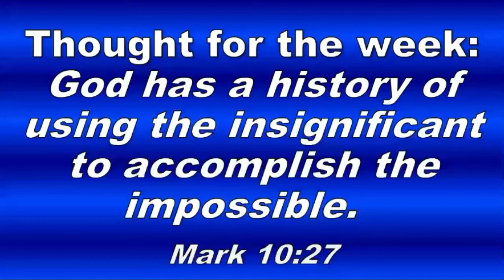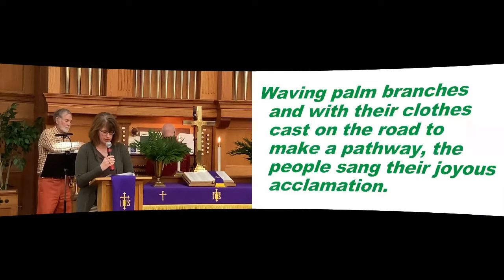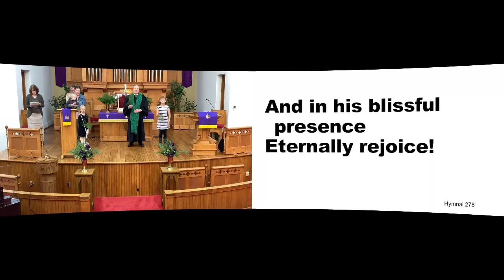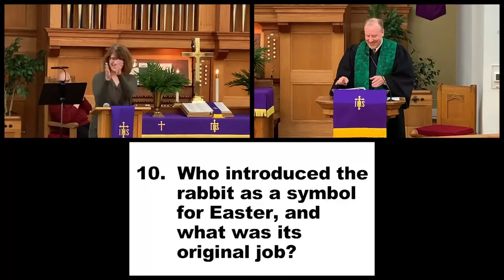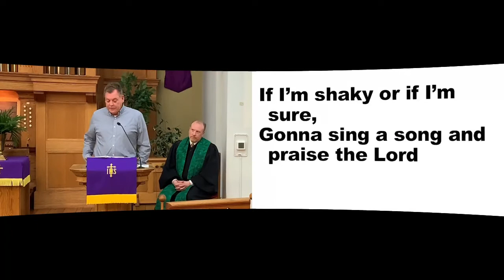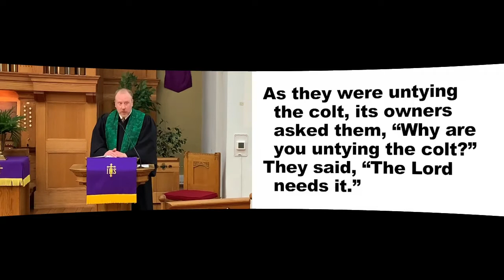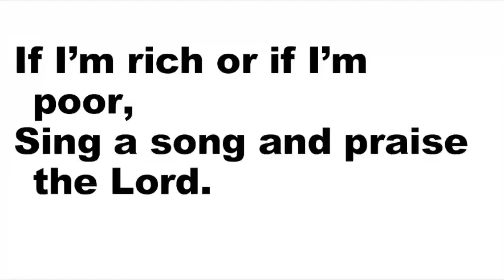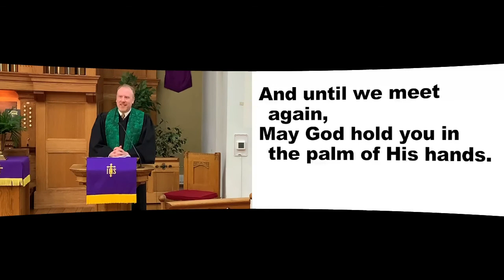March 10th Blended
Prelude

Greetings and Announcements

Focusing Prayer

Special Music        “The Palms”         Paul Kautz & Charlie Gebeck

Opening Hymn #278       “Hosanna, Loud Hosanna”

Children’s Message

Lenten Learning #6

Mission Moment C.A.M.P.       Dan Whitlock

Message

Song       “Lovely Noise”

Pastoral Prayer

Lord’s Prayer

Offering Prayer / Doxology

Closing Hymn #280        “All Glory, Laud, and Honor”

Unison Benediction

Postlude